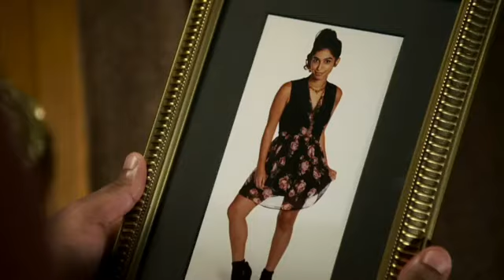NCIS Los Angeles 7x09 - Cool